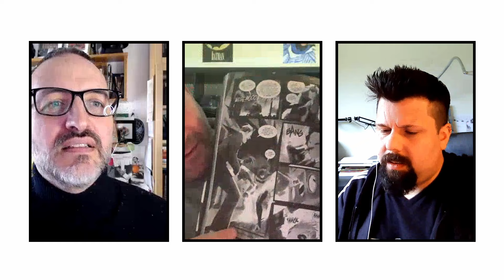T06 E14 - Fran Galán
Hoy nos acompaña Fran Galán, autor de reconocido prestigio con quien Lafu quería hablar porque está dibujando Dune (y porque es muy majo).